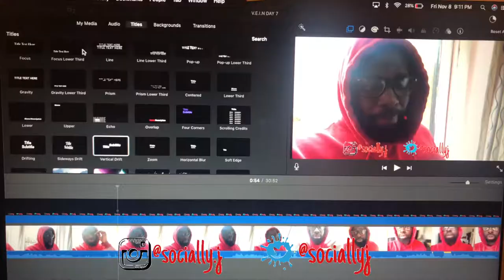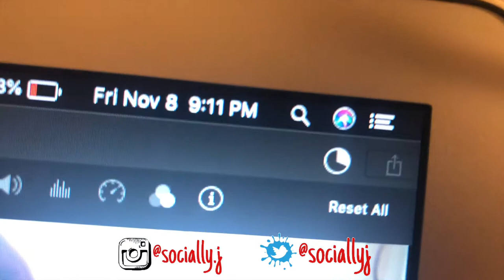BEING AN ADULT SUCKS SOMETIMES😡......DONT DRINK UNTIL YOU'RE 25! V.E.I.N DAY 8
Hey Everyone!!!

V.E.I.N=Vlog Everyday in November

PASS THIS ALONG BY LIKING AND SHARING!!

VLOGGING WITH IPHONE 8 PLUS
      -Smartphone Camera Video Microphone with Mini Tripod,
       Videomicro and Shotgun Microphone
       (BESTFYOU IS THE PRODUCT NAME)